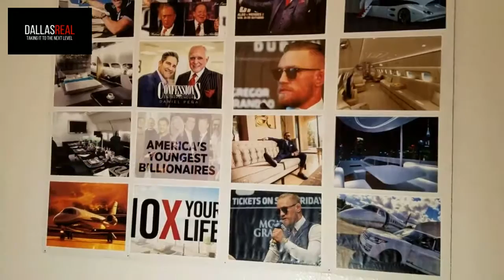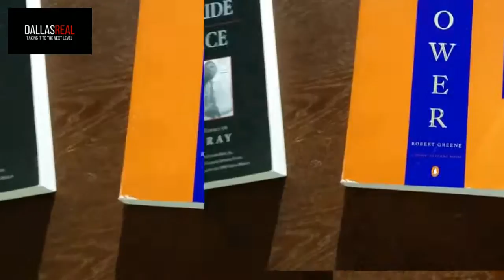TRUMP | MONEY | POLITICS | POWER | POLITICAL THURSDAYS | DALLASREAL